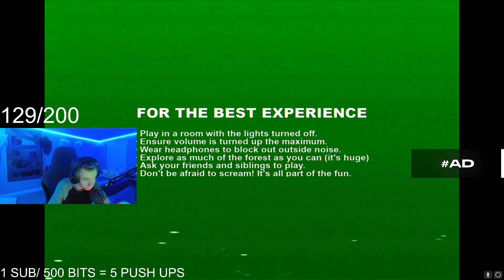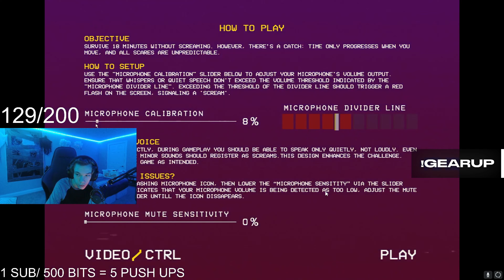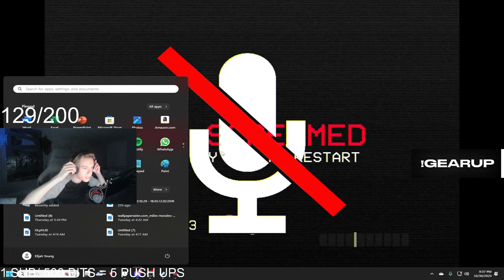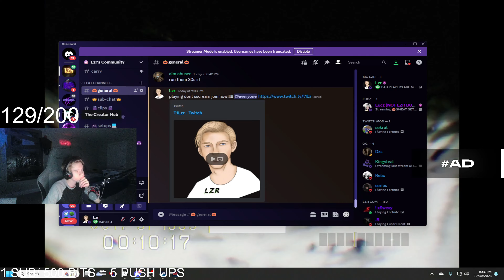IF YOU SCREAM, THE GAME RESETS (Don't Scream)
DON'T SCREAM! If my mic picks up a scream in real life.. GAME OVER, i will be reset and have to do everything all over. I will try my best to make it around the woods and in a house but as you will see it does not go too well. HOPE YOU ALL ENJOY THE VIDEO.
DONT SCREAM is a game that picks up your mic audio AT ALL TIMES  and if you are too loud... well thats it... it resets you. Your goal is to make it around this haunted forest and surive. There is many  things to look at from a house to a farm to a plane and a grave yard. Try your best to make it out and ENJOY THE GAME!